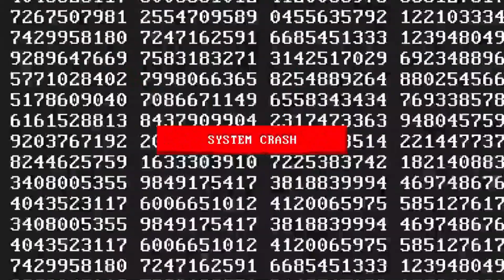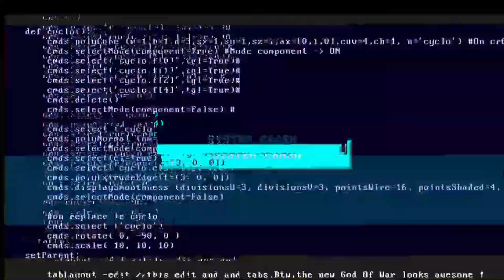ENTRAN EN EL CANAL Y BORRAN 5 VIDEOS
Hacker, piratas, ladrones, hdp, hijos de lagran, tecnología,